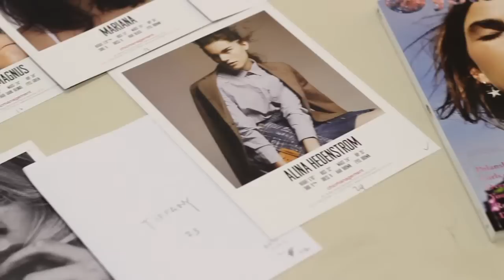RAFW 2011 Josh Goot preview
The week before the 2011 Rosemount Australian Fashion Week. A long week lies ahead, with many old favourites returning to the runway — one of whom is Josh Goot. Goot has picked up a number of awards over the years for his sleek designs, though perhaps his greatest accolade could be the compliment he recently received from Kayne West, who likened Goot to Balenciaga (well, at least an Australian equivalent). What does that mean exactly? We don't actually know (and we forgot to ask Goot in this interview, sorry).

Video: Nick Sweeney